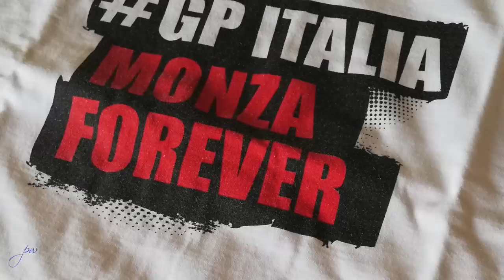Italian GP: Monza's image of F1, 2021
McLaren-Mercedes finished one-two in the Italian GP - Daniel Ricciardo leading Lando Norris over the line - but this race will always be remembered for the collision that eliminated both Max Verstappen and Lewis Hamilton just after their pit stops for new tyres. Since this video was recorded, the FIA Stewards have imposed a three-place grid penalty on Verstappen at the next race for his role in the accident - but here Peter Windsor looks at the clash from the viewpoint of both drivers - and at the events that led up to it. He also appraises McLaren's stellar achievement - their first GP win since Bazil, 2012. Putting a final seal on the race, Daniel Ricciardo set the race's fastest lap as he crossed the line - 0.05sec faster than Lando Norris's final lap of the race. Red Bull Honda's Sergio Perez finished third on the road but was classified fifth after being penalised for exceeding track limits; Valtteri Bottas thus finished third for Mercedes after a good drive from the back of the grid; Ferrari were fourth and sixth; and the remaining points went to Lance Stroll (Aston Martin-Mercedes), Fernando Alonso (Alpine-Renault), George Russell (Williams-Mercedes) and the other Alpine driver, Esteban Ocon.
Images: AMG Mercedes, Red Bull, Alpha Tauri, McLaren, Scuderia Ferrari and Grand Prix Photo